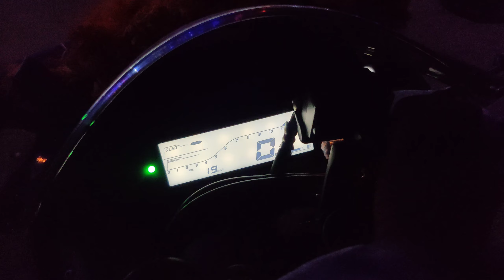R15 V3 lights test || Ma Ya Nk